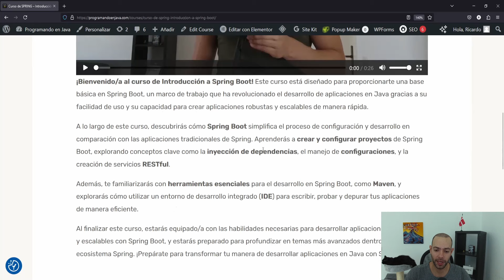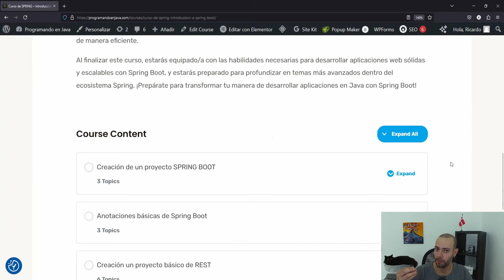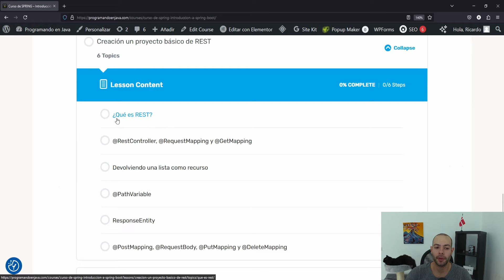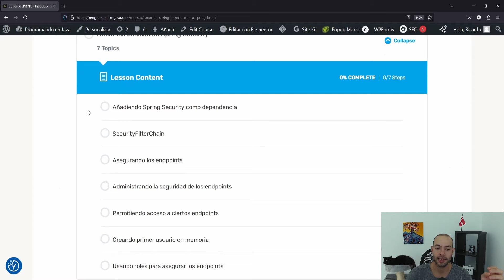10.000 SUBS | 🎁 CURSO GRATUITO DE SPRING BOOT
✅ ¡Únete a Programando en Java!

✅ ¡Apoya a que pueda seguir subiendo contenido!

¡Hola, mi nombre es Ricardo! Soy programador Senior con más de 8 años de experiencia. Me encanta todo el mundo de la tecnología y la programación y quiero ayudarte a entender mejor como funciona el mundo de JAVA sin importar tu nivel.

¡Si tienes alguna duda o preguntar, házmelo saber en los comentarios! 👇

¡Déjame saber qué más te gustaría ver!